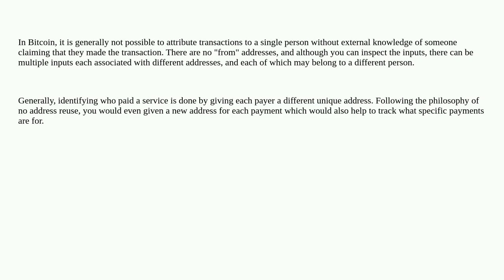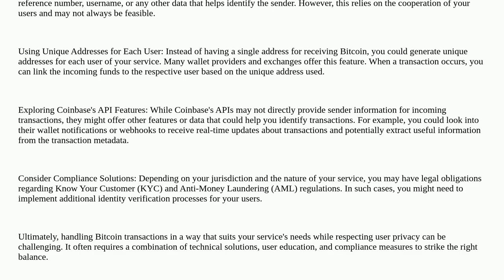Bitcoin: How do I find out who sent me Bitcoin?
How do I find out who sent me Bitcoin?

A special thanks goes out to the community